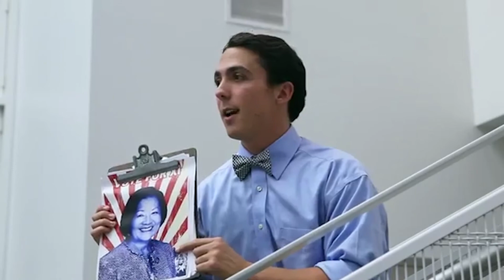Bobby Nahill Acting Reel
Bobby Nahill's demo reel